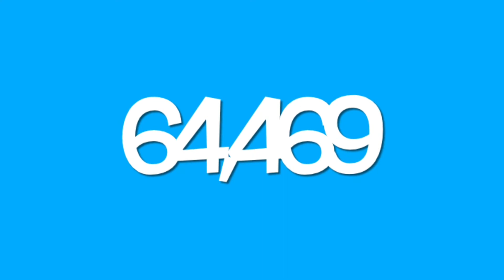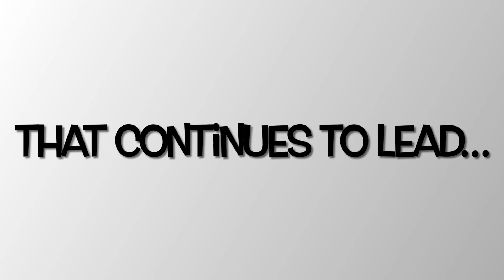May 14, 2021